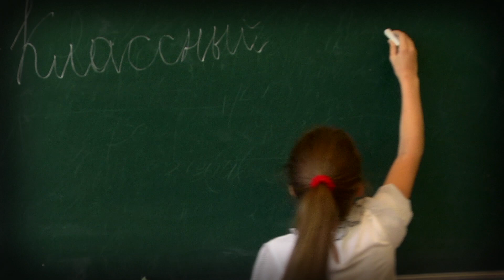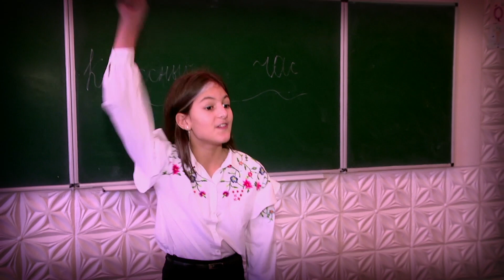Юмористический журнал для детей и взрослых KidSmile серия Подсказки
Кино школа от Арт-студио "Пани Ирина" ждет девчонок и мальчишек, а так же их родителей для съемок в НОВОМ сезоне киножурнала "kidSmile" 🤗🤔👏
Присоединяйтесь к нашей дружной компании🤣🤣❤️
Киножурнал начинает новые съемки смешных историй🤣🤣🤣
Ждём вас юные звездочки кинематографа😜

Производство - LINVIDEOZP 🎥🎞📽📡📺:
🎥Корпоративное видео: презентационные ролики, обучающие фильмы, реклама продукции и услуг (с дополнительнім размещением на нашем YouTube-канале), видеозапись семинаров и конференций.🎥Общественно-массовые мероприятия: концерты, спортивные соревнования, собрания.🎥Запись информационных роликов и программ: новости, интервью, репортаж.
📽Семейное видео: свадьбы и торжества, детские утренники и школьные выпускные.🖥Видеоблоггинг: запись видеоблога, съемка и монтаж, дополнительное размещение видео на нашем YouTube-канале (при желании).🖥3D-графика, визуальные эффекты (заставки, титры, инфографика), транскрибация, услуги диктора, оцифровка видеокассет.📹Различные виды съемки и аренда видеооборудования
📸Фото услуги